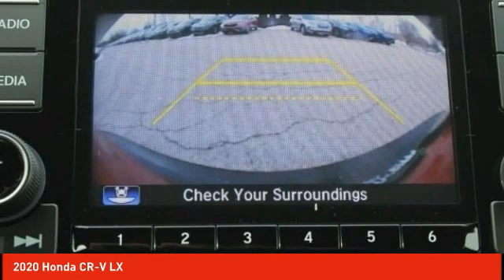2020 Honda CR-V Schlossmann Honda City Inventory 02177